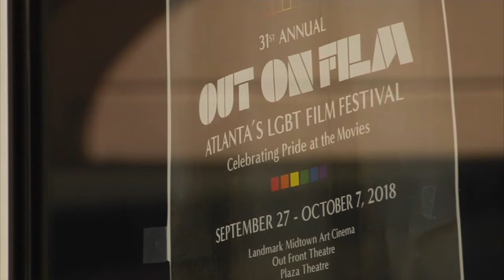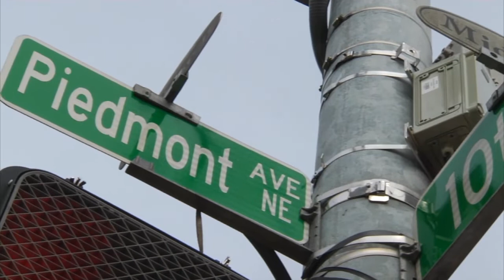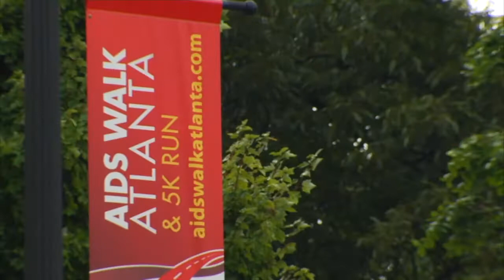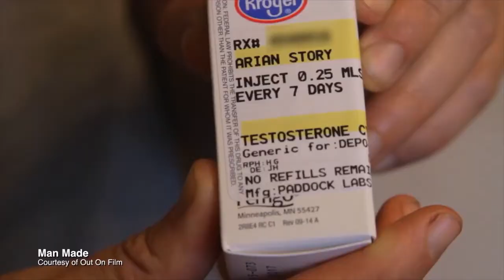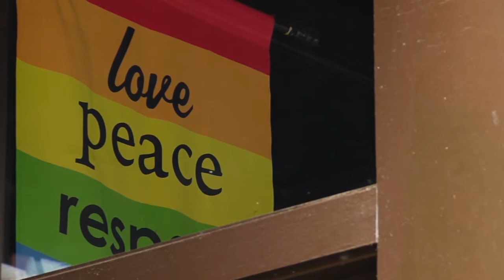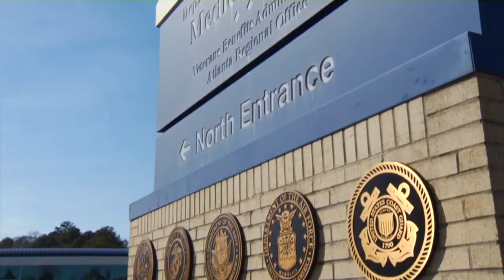Out On Film | Art Comes Alive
This Art Comes Alive, in honor of Gay Pride Month, we're taking a look behind the scenes at the Out On Film Festival, a multiday cinematic journey of the lives, culture, and expression of a community so often marginalized and left without a voice: the LGBTQIA community.